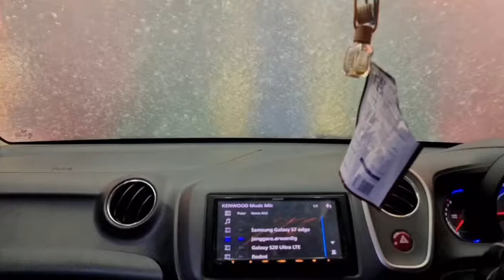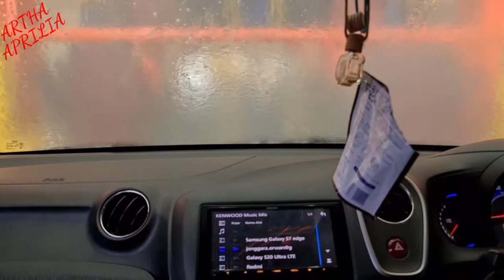CAR WASH IN INDONESIA KOMBINASI AUTOMATIC & MANUAL|HANYA 15 MENIT MOBIL ANDA BERSIH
CAR WASH IN INDONESIA KOMBINASI AUTOMATIC & MANUAL
Disini saya sharing video ketika saya dan suami masuk ke salah satu car wash yang ada di jalan raya serpong kalau tidak salah i-glow car wash tepat sebelah kiri jalan setelah keluar tol merak menuju BSD/SERPONG plank merk nya warna kuning. Sebelum masuk langsung di bersihkan dulu manual ada 3-4 orang yang membersihkan baru masuk mesin automatic setelah keluar langsung ke area pengeringan di pegang 4-5 orang lagi sekalian di vacum lsg 2-3 mesin juga jadi pekerjaanya cepat sekali hanya membutuhkan 15 menit. Harganya tentu lebih mahal (Rp.65.000) dari tempat cucian biasa (Rp 40.000) namun worthed dengan kecepatan selesainya pencucian mobil.